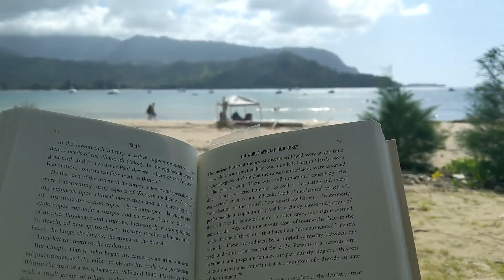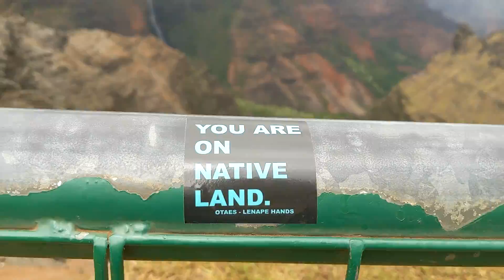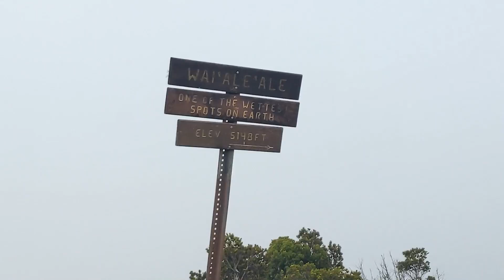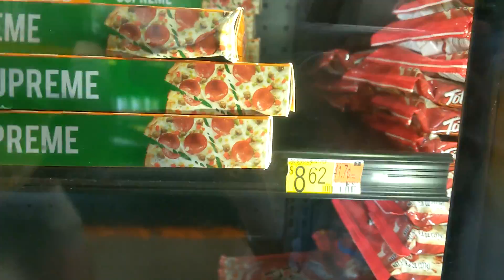Hiking and eating fruit (but this time in Hawaii)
We'll go to North Dakota next time